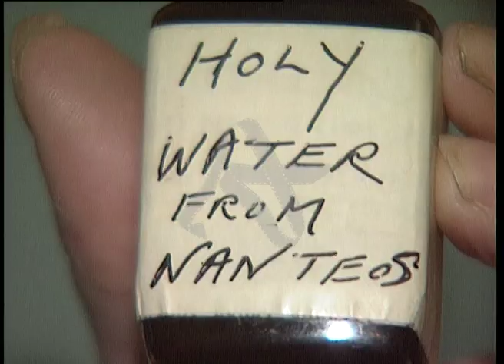Old Tom, Barry, 23 November 2000.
Specially for Halloween, we've dug deep into the archive to bring you this story on the ghostly happenings in a terraced house in Barry, South Wales.  At time of recording Mr and Mrs Ronson house was up for sale, would you buy a haunted house?

Dyma glip arbennig ar gyfer Nos Galan. Mae Mr a Mrs Ronson o'r Bari yn gwerthu eu ty, ond mae'n ymddangos mae nid nhw yw unig drigolion y cartref!

Mae'r hawlfraint i'r archif yn berchen i ITV Cymru/Wales. Cedwir pob hawl.

Mae Archif ITV Cymru / Wales wedi ei leoli yn Llyfrgell Genedlaethol Cymru. Am fwy o wybodaeth ar sut i weld catalog yr archif cysyllter a
The ITV Cymru/Wales Archive is based at the National Library Of Wales. For more information on how to access the Archive Catalogue, please

Facebook - 'Archif Sgrin a Sain Cymru'